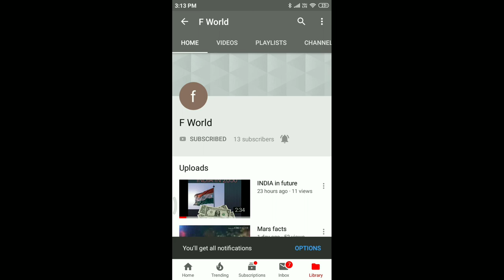how to make puttu in tamil